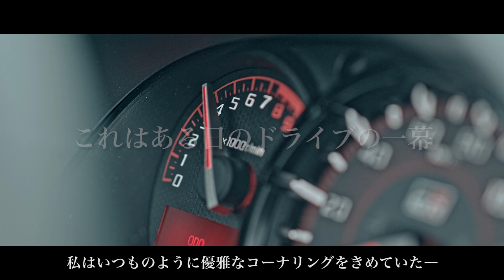#17 コペンGR SPORTとポメラニアン（CV：山口勝平）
CV：山口勝平

ドライブと自撮りをライフワークとする、コペンGR SPORT。
彼が日々撮影する写真の中から、たまたま撮れてしまった選りすぐりの不思議な映像をご紹介。
一見のどかなドライブ映像に写り込んでいたものとは・・・一体 ？

身近にあるモノに、勝手にCV（キャラボイス）をあてて、楽しむアカウントです。
福山潤さん、櫻井孝宏さんらに続き、まさかのパークマンサーさんも参戦！